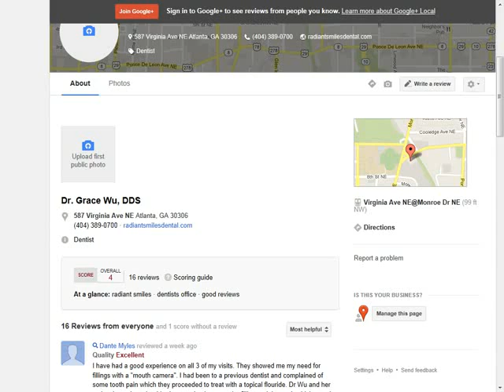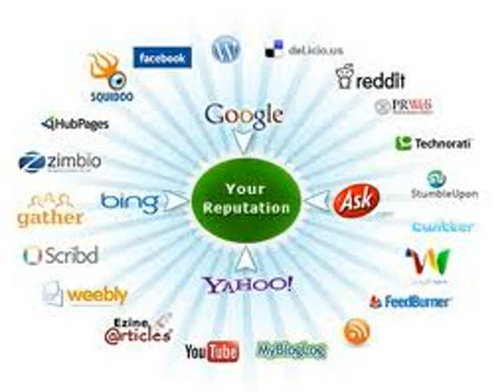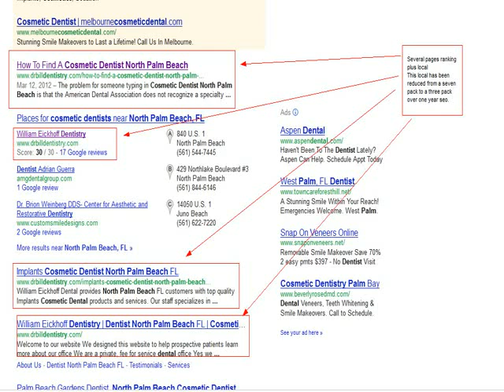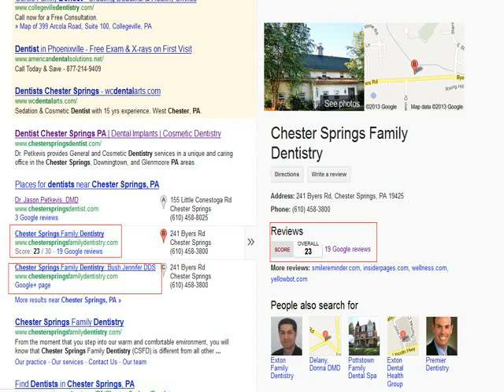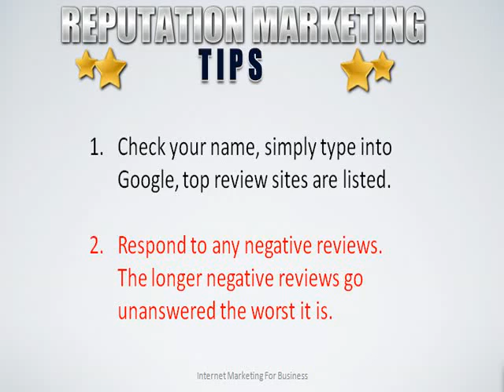Dr. Grace Wu, DDS